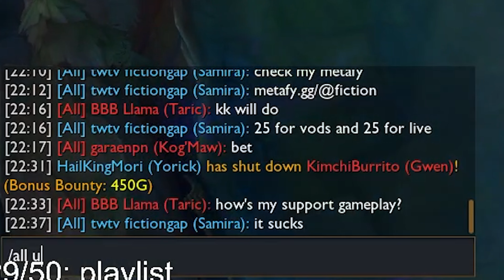GAPPING Fiction?! (Challenger ADC)